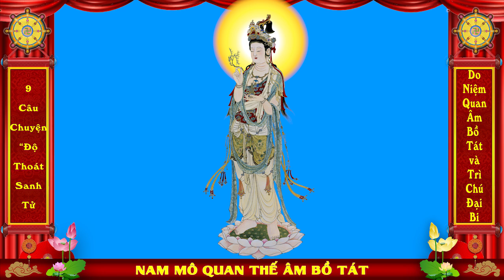9 Câu Chuyện Độ Thoát Sanh Tử - do Niệm Quan Âm Bồ Tát và Trì Chú Đại Bi